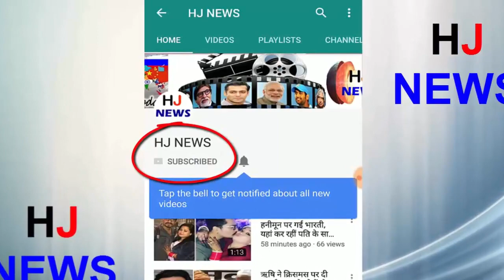इस IPS से सामना होते ही फूट-फूटकर रो पड़े थे संजय दत्त, खोल दिए थे कई राज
The serial bomb blasts in Mumbai on March 12, 1993 have been 25 years. In this case, the name of Sanjay Dutt too came. Sanjay Dutt was convicted of taking the delivery of illegal guns from Abu Salem and keeping him. From the arrest of Sanjay Dutt, who was convicted under the Arms Act, the most important role in sending him behind the bars was by IPS Rakesh Maria. In fact, Mumbai Police had arrested Sanjay Dutt in the case of possessing AK-47 and other weapons. It is said that when Sanjay's interrogation started, he started misleading the police
 In the meanwhile, when the IPS officer, who was in charge of the case, reached the interrogation room, Sanjay was afraid to see him.
- As soon as Maria started questioning, she began to cry and began to open all the arms related matters.
- Let me tell you that after the blast, Maria got the responsibility of investigating this case.
- Mumbai Police had arrested Sanjay in case of AK47 and possession of arms.
HJ NEWS !!